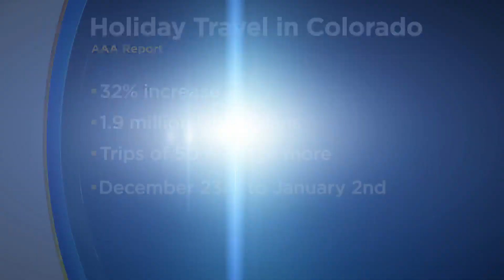Holiday Travel In Colorado Could Set New Record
The travel industry, like many others, took a hit from the pandemic. AAA says the 2020 was the year of cancellations, but this year, they're expecting a big bounce back, on par with 2019, which set records here in Colorado.